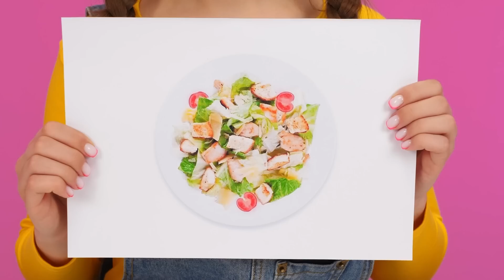自分 VS おばあちゃんの料理チャレンジ | 簡単な秘密のハックとガジェット HAHANOM Challenge